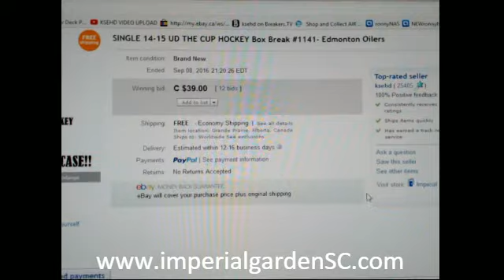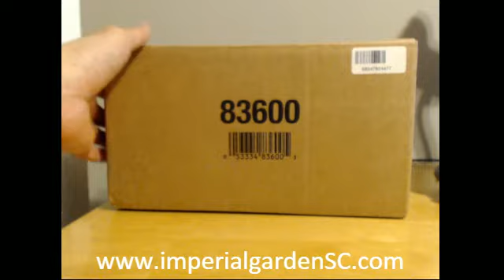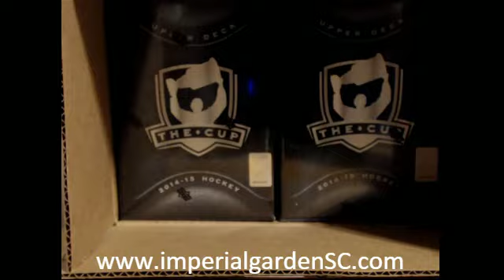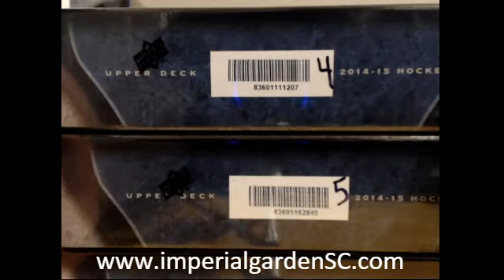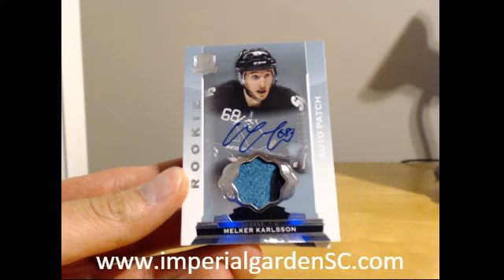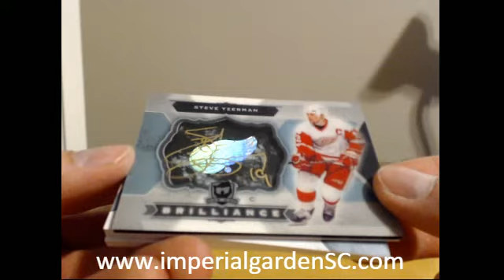SINGLE Box Break #1141: 14-15 UD THE CUP NHL BOX BREAK